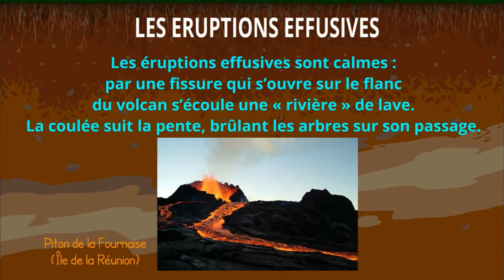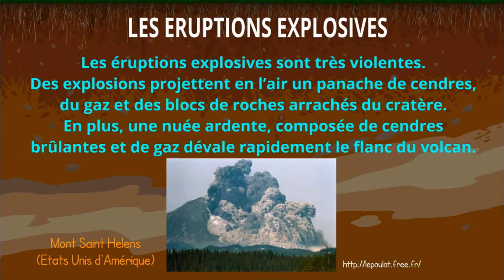Sciences - Les types de volcans